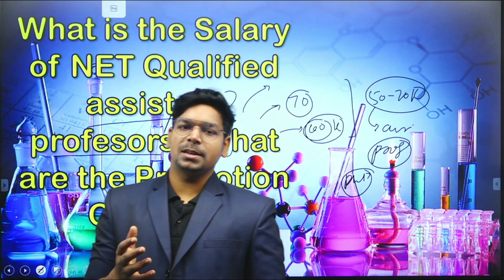Salary of Assistant Professor after clearing NET | By Virendra Singh | CSIR | GATE | DBT | ICMR